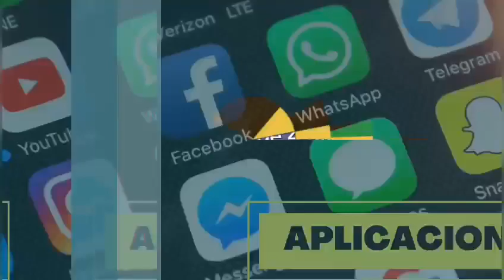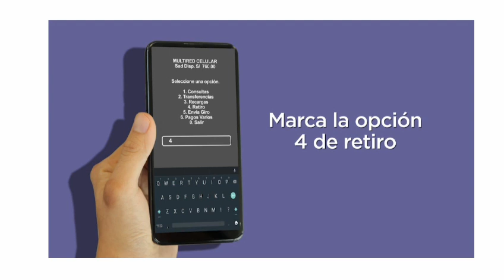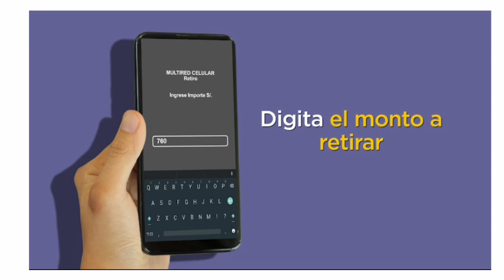!Mira! Crea así la Clave de Cobro 5 Dígitos,esto has después de Validar Datos/segundo bono universal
*Vídeo Informativo como crear la clave de cobro de 5 dígitos en la banca celular segundo bono universal S/760